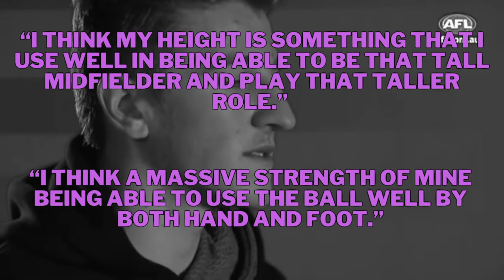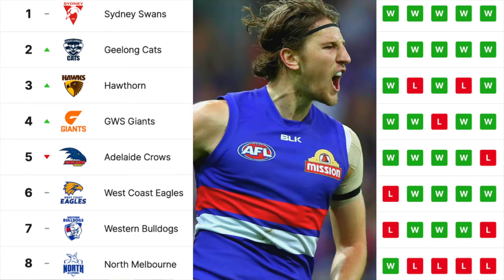Marcus Bontempelli: The Perfect Player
A look into what makes the Bont such a good player throughout his brilliant career

0:00 Intro
0:14 Early life and Draft
1:31 Early Career
2:22 Premiership
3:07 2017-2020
4:10 What makes him so good?